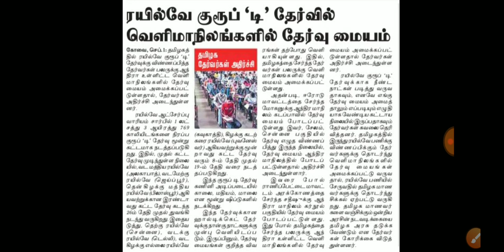🔥💥 அதிர்ச்சியில் தேர்வர்கள் 🔥 நடவடிக்கை எடுக்குமா? அரசு #